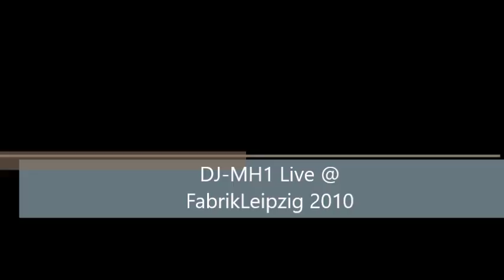DJ MH1 Live @ FabrikLeipzig 2010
System F - Soul On Soul (Elektrochemie LK Remix)
Miss Kittin & The Hacker - 1982 (Anthony Rother Remix)
Midfield General - Coatnoise (Dave Clarke Remix) 1
Marascia - Leggy
vitalic - Poney Part 1
Vitalic - Poney Part 2
Guy Gerber - Timing
David Carretta - Vicious Game
Jeans Team - keine Melodien
Ben Klock - Napoleon Hill
Kiko - Traxxes(Jack In The Box)
Spoof - Soopa Bass
Kerri Chandler - Fortran (argys 623 mix)
Gui Boratto - Atomic Soda
Savas Pascalidis - Saigon Nightmare
Chymera - Sumatra (Deetron Remix)
Green Velvet - La La Land
Daft Punk - Aerodynamite
2000 And One - Spanish Fly (butch_remix)
A Numbers Of Names - Shari Vari (the hacker & vitalic remix)
Dada Attack - Clearly Imply (Gui Boratto Remix)
Mathew Styles - We said Nothing
Fischerspooner - Emerge
Adult - Nausea
Dubfire & Oliver Huntemann - Dios (Original Mix)
Dopplereffekt - Plastiphilia (1)
Thomas P. Heckmann - EBM.1
Dusty Kid - Lynchesque
Visage - Fade To Grey Bootleg
Thomas P. Heckmann - EBM.2